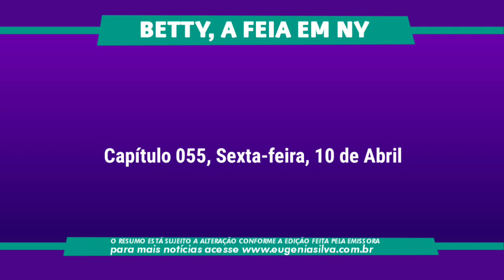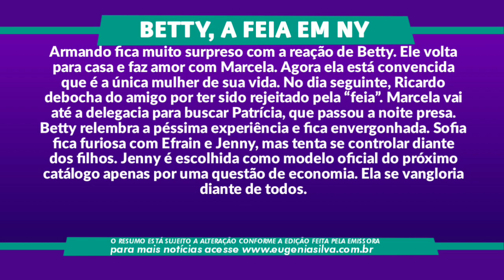Betty, a Feia em NY 10/04/20 (10 de Abril) Sexta-Feira (Capítulo 55) Resumo Completo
Betty en NY (pronunciada como Betty en New York ou Nueva York) no Brasil (Betty em NY ou Betty, A Feia em NY), é uma telenovela americana produzida pela Telemundo Global Studios para a Telemundo. Essa novela foi baseada na telenovela colombiana de 1999 escrita por Fernando Gaitán, Yo soy Betty, la fea'. A trama é protagonizada por Elyfer Torres, como a personagem-título, e conta também com Erick Elías, Sabrina Seara, Aarón Díaz, Héctor Suárez Gomís, Sylvia Sáenz, Mauricio Henao, Rodolfo Salas, Jeimy Osorio, Bernard Bullen, Saúl Lisazo, Mauricio Garza, Sheyla Tadeo, Amaranta Ruiz, Gloria Peralta, César Bono, Alma Delfina e Isabel Moreno nos papeis principais.